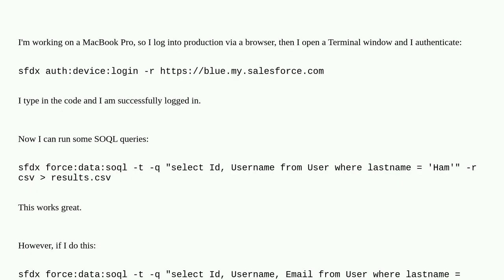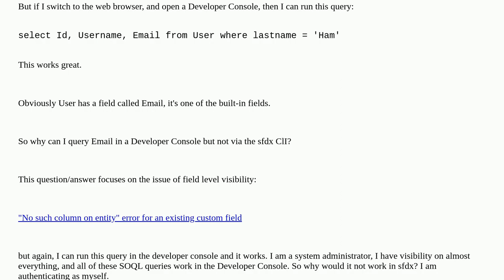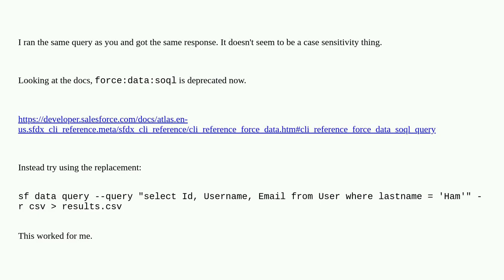Salesforce: I'm only allowed to use certain fields in SOQL run through sfdx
I'm only allowed to use certain fields in SOQL run through sfdx

A special thanks goes out to the community

  sfdx-plugin soql salesforcedx-cli